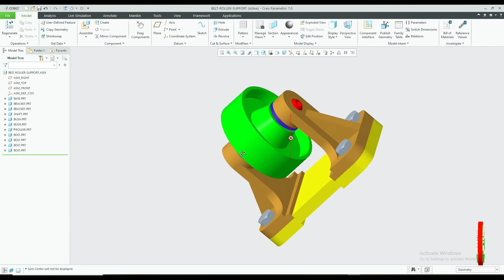Introduction | Belt Roller Support Assembly In Creo 7.0 | Belt Roller Support Assembly Drawing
In this video series, we will learn how to make belt roller support assembly in Creo Parametric 7.0